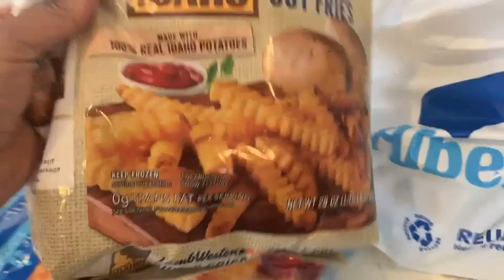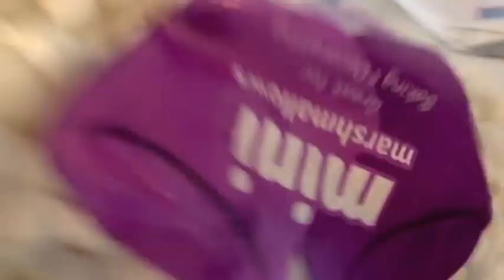Family of 4 Quarantine Morning Routine 2020: Cleaning Motivation / Dream Rodrigues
Hey Loves in todays video I show you how we all are adjusting to our new normal. Leave any video suggestions down in the comments below.

Hi Friends,
My name is Dream and I am a mom of two. I have a 16 year old son and a  three year old daughter. I live in California with my hubby and our two children. I am an infertility survivor, I got pregnant with my youngest through the miracle of IVF. I am a working mom who wants to share my tips and tricks to make motherhood a bit easier. Thank you so much for checking out my video. Love Dream